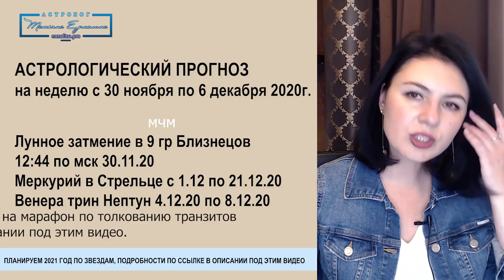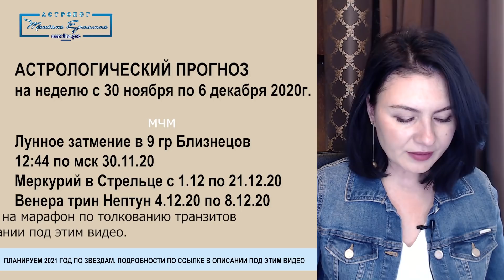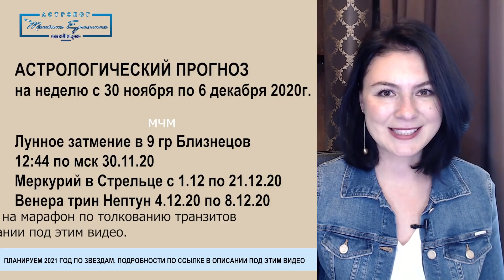Середина коридора затмений . Астрологический прогноз на неделю с 30 ноября по 6 декабря 2020 года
Эта неделя - сердце сезона затмений. Одно из них уже случилось, другое ещё не наступило, но мы находимся в сильнейшем водовороте энергетическом, так что события сейчас могут приобрести лавинообразный и непредсказуемый характер. О том, что на этой неделе может произойти мой новый прогноз на неделю.